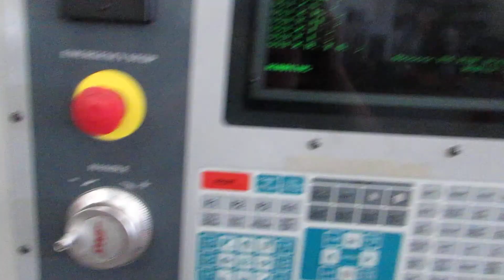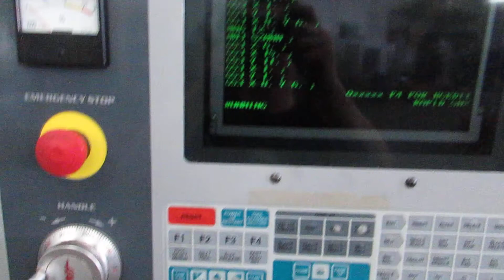Haas MiniMill CNC Vertical Machining Center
Request a quote or to learn more about this machine and others,

Equipped with: Haas 32 Bit CNC Control, Cat 40 Spindle Taper, 10 Station Automatic Tool Changer, Coolant system, Rigid Tapping, and manuals.